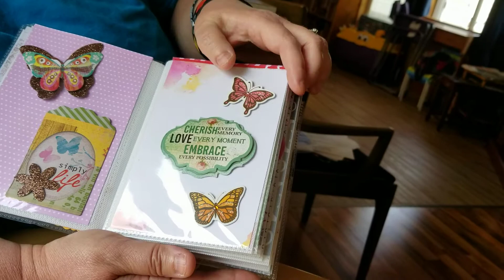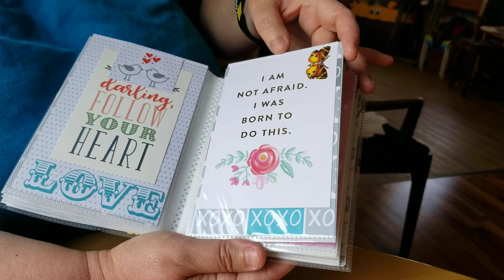Another update and a mail call